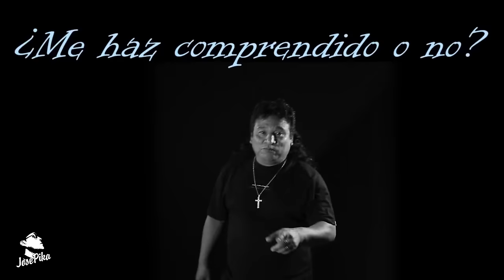Pepe el popular Rocky en Lacabamba Parte 1 - Lo mejor de los cómicos ambulantes 2020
Bienvenidos al Canal Oficial de Pepe el Popular Rocky.

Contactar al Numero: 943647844